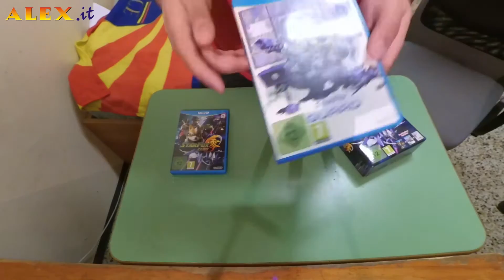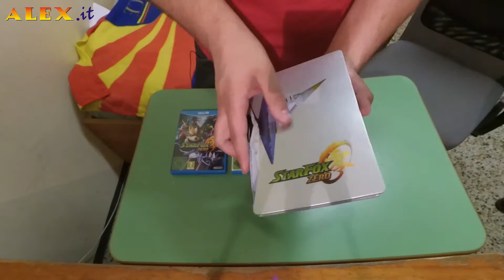StarFox Zero Unboxing e Recensione ITA HD Esclusiva WiiU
Una doppietta per questo titolo esclusivo per WiiU! Unboxing e recensione assieme.